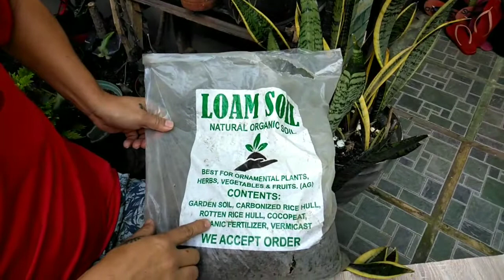MONSTERA ADANSONII PROPAGATION USING BETADINE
RED NOVENO CHANNEL
MONSTERA ADANSONII
PROPAGATION USING BETADINE